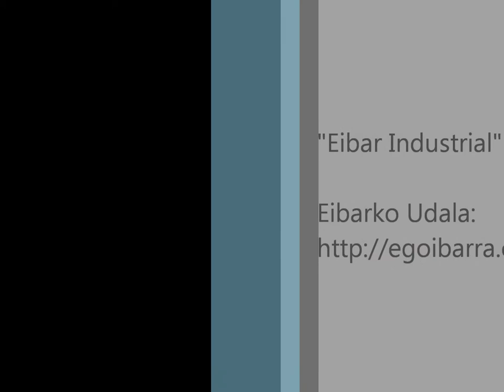Abuztuko oporrak, 1965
"Eibar industrial" (1966) dokumentaletik ateratako pasarte bat. Eibarrera lanera heldutako etorkinek, maletak hartu eta "herrirako" bidea hartzen zuten. Guztiek batera, abuztuaren 15etik 31ra (hori zelako opor garaia langile guztientzat). Benetako 'exodoa' izaten zen, 80. hamarkadara arte iraun zuena. Eibar huts-hutsik geratzen zen abuztuko egun horietan.